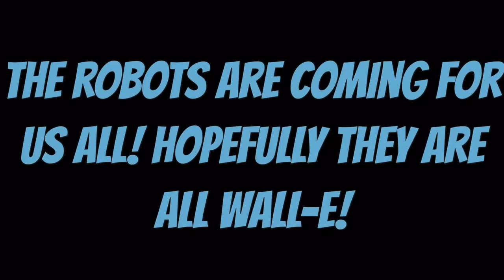How my Phone will Slowly Take Over my LIFE!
Some new tech surprised me yesterday. Now I just need to harness that and improve it so I can be even lazier!